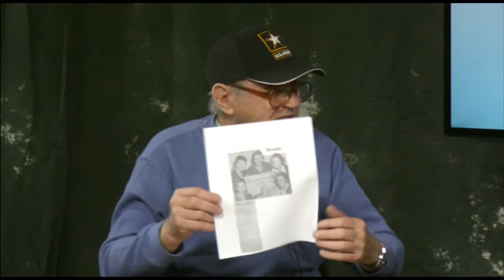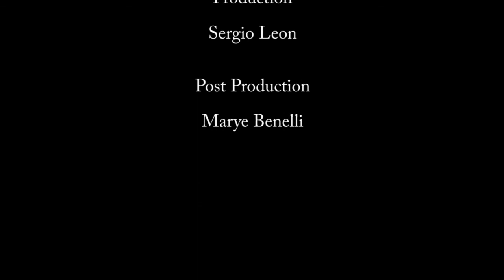RVC 11: Eileen Merullo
Eileen Merullo discusses her efforts to create a Revere Women's Veterans World War 2 Memorial.